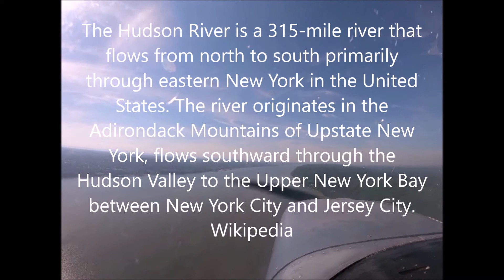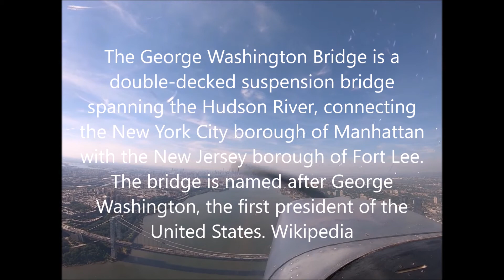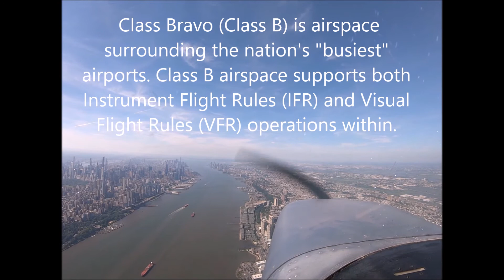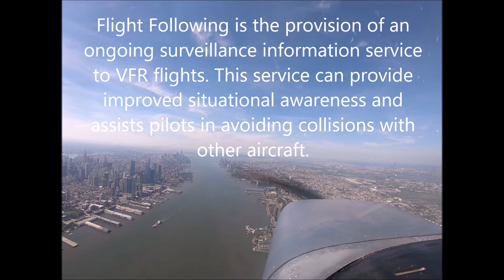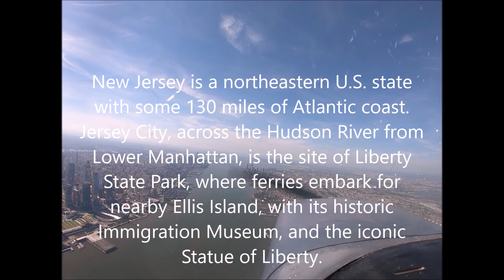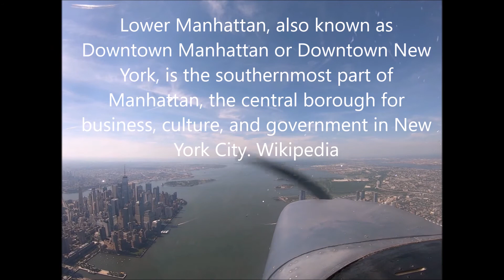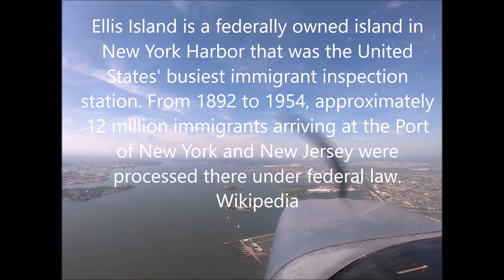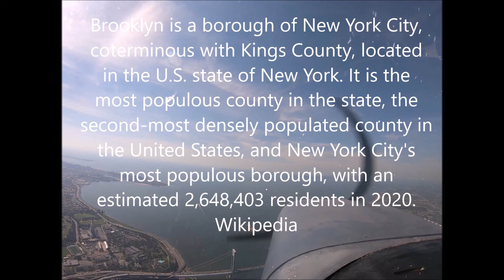Flying the Hudson from the Tappan Zee to Varrazzano Real Time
Flying a Cessna 150 south bound down the Hudson River from the Tappan Zee to the Varrazzano Bridge